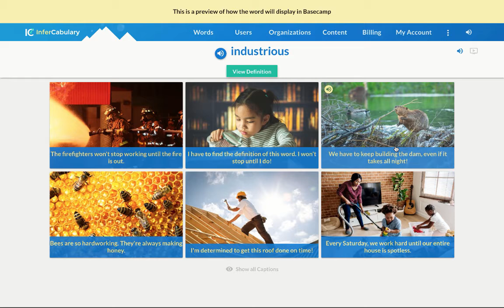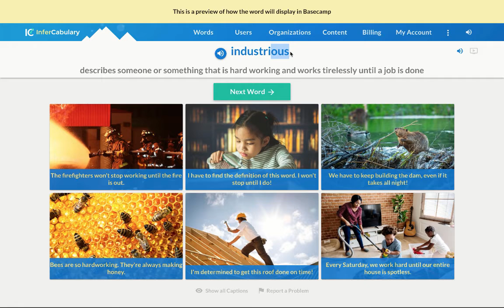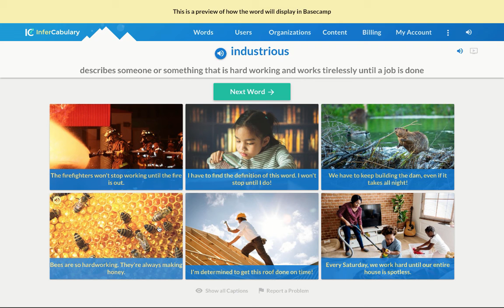Learn the vocabulary word “Industrious” - InferCabulary Lesson